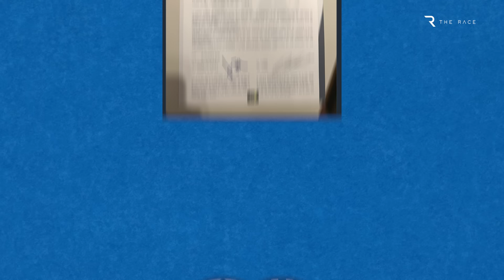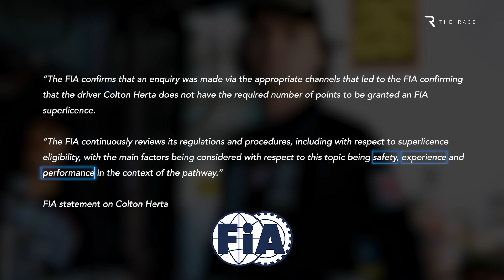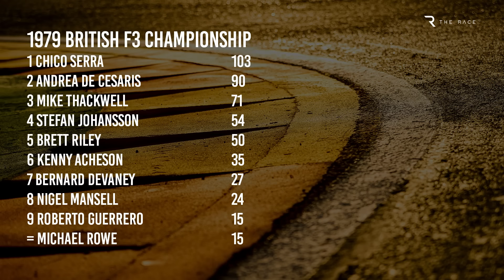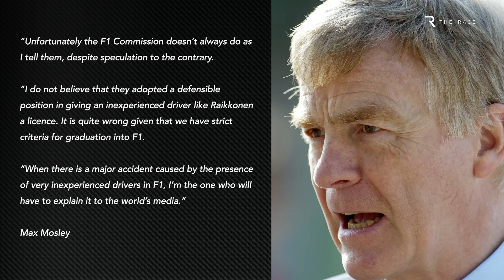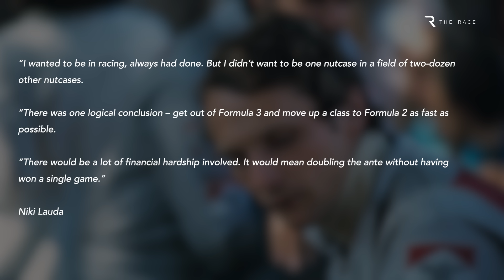8 world champions who would've been rejected under F1's flawed superlicence rules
A superlicence is a driver’s ticket to ride in Formula 1. As Colton Herta recently discovered, even if you have the offer of a race seat, without the right paperwork you cannot compete in F1.
Currently, to qualify for an FIA Formula 1 Driver Super Licence – to use its official name – you must accumulate 40 points based on your achievements in three of the past four years.
As a look back through Formula 1 history reveals, there are eight world champions who would likely have failed in their bids for a superlicence were the current system in place.